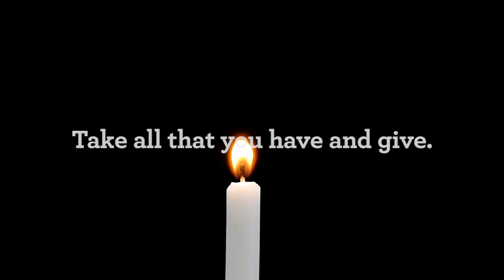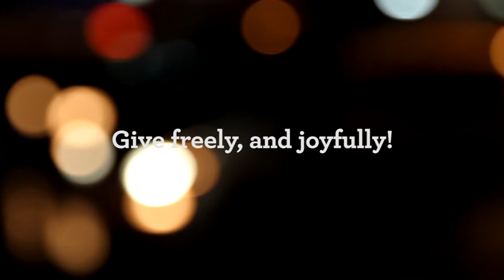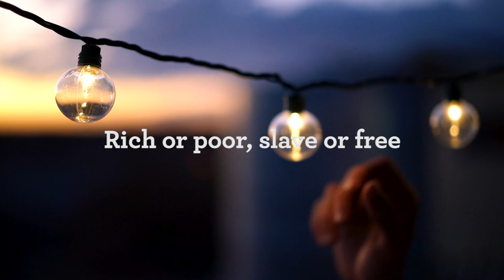The Greatest Gift by Nancy Bodsworth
Words and Music by Nancy Bodsworth
Sung by Nancy Bodsworth
Produced by Andrew Horrocks at AME Studios, Kitchener ON
From Nancy's new album "The Greatest Gift"